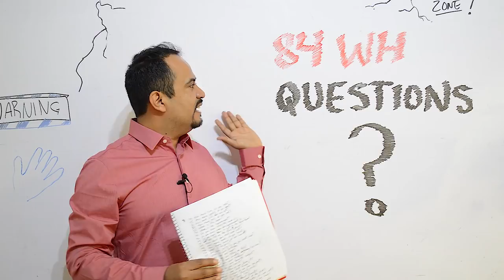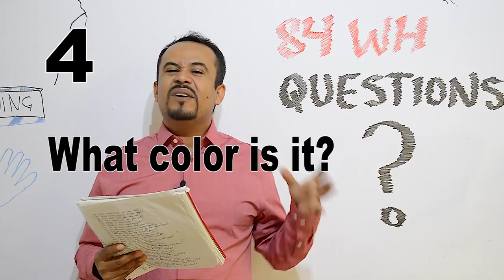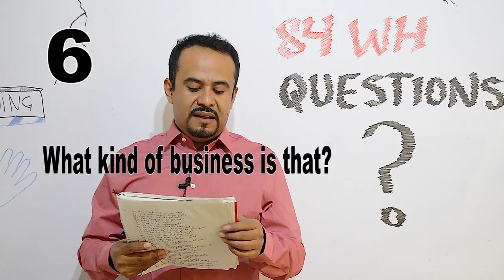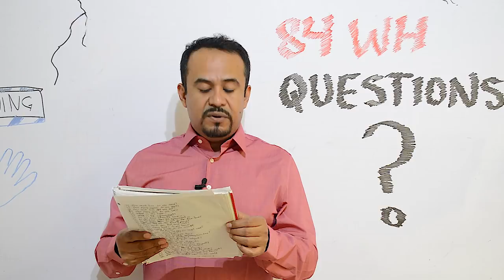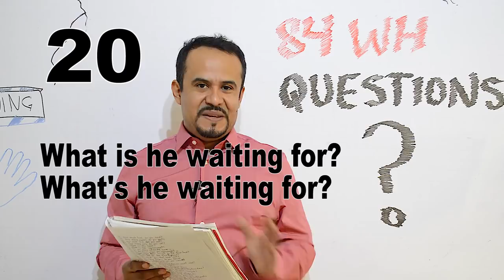84 Preguntas con WH en Inglés | Video 1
84 Preguntas con WH en Inglés| Video 1
Esta serie se constituye de 4 videos